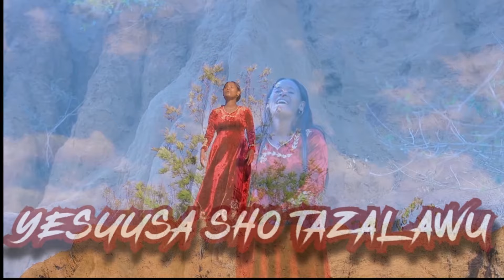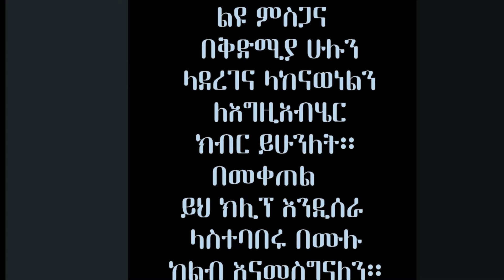የሱሳሾ ታ ዛላው/yesusasho ዘማሪት በለጠች ግርማ videi ስትጀምሩ lik ሳብስክራይብ ያድርጉ Singer wondimu shulgado official